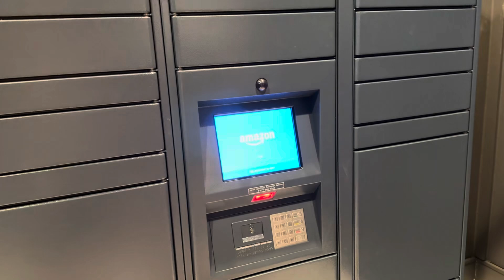Day 2 Update - Hurricane Milton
Day 2 of prepping for a forecasted hurricane.